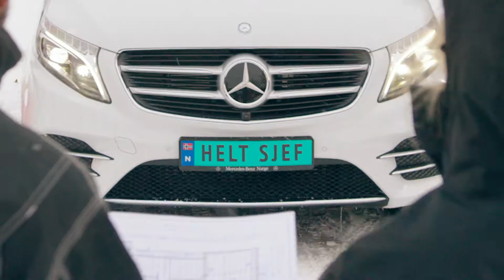Mercedes-Benz Helt Sjef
V-Klasse som varebil, luksuriøs og praktisk på én gang. Med kraftfull front og unike former. Et fleksibelt interiørkonsept og kjøreopplevelser i særklasse. Takket være intelligente assistanse- og sikkerhetssystemer, et innovativt multimediekonsept og en kraftfull motor under panseret setter V-Klasse nye standarder. Særlig om du velger AMG Line. Noe annet unikt er den overlegne komforten og lydisolasjonen, samt en interiørfinish som er sjelden å finne i yrkeslivet.

V-Klasse varebil. Varebilen for de aller mest kresne.